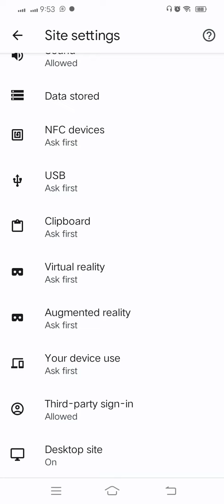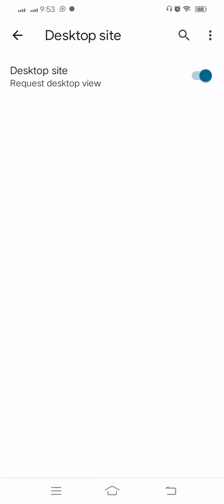How to activate Desktop settings on Chinese cellular mobile phones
Today is the world of Chinese products' hegemony everywhere in the world. So, in this situation, this video is made how to activate "Desk-Top Site", on Chinese Cellular Mobile Phones.